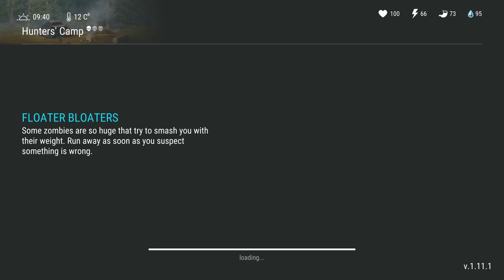What Happens if I let NICKY DIE??! (Hunters camp) - Last day on Earth: Survival Experiment 1.11.1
So you know that hunters camp? it looks like you can only spawn it once, so you are pretty much limited to what you can do here. so i decided to try this out with my second last day on earth 1.11.1 account and i tried making the nicky die in the hunter camp. guess what happens if nicky dies!!

Screen Recording: Win Key + G or Rec app
Sound Recording : Phone Voice Recorder
Video editing software:
    )Main: Adobe Premire Pro
    )Animations: Adobe After Effects
    )Renderer: Adobe Media Encoder

Thank you so much for checking out my video, and have a nice day :D